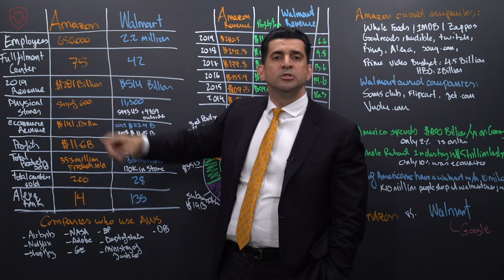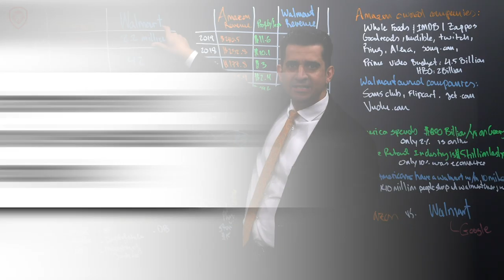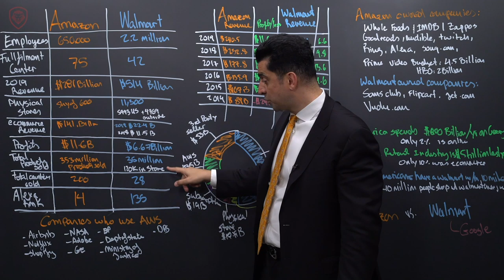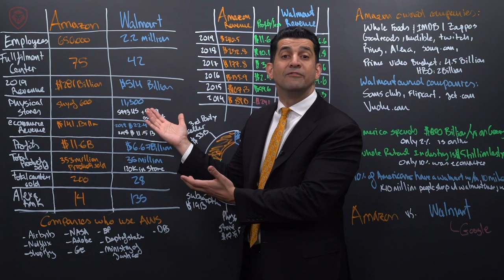The Battle Between Amazon & Walmart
This was taken from an episode Patrick Bet-David did called $5 Trillion War - Amazon vs. Walmart.